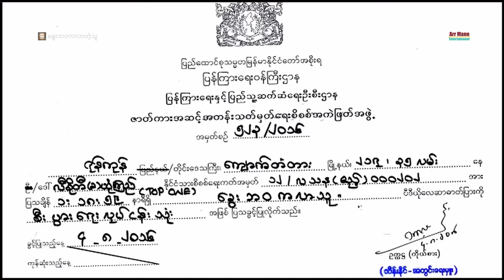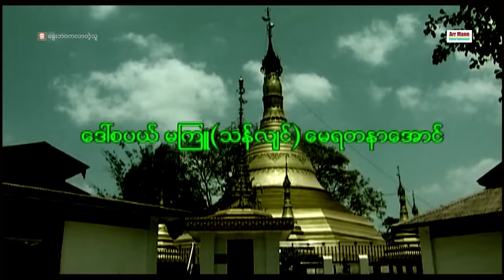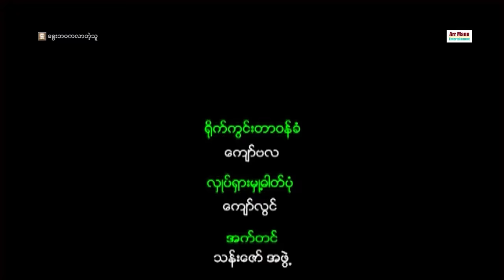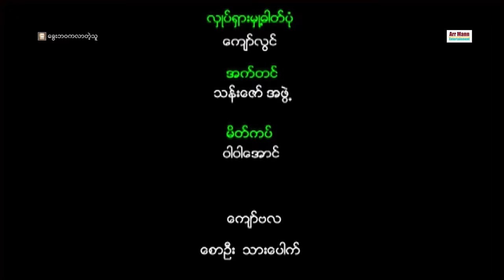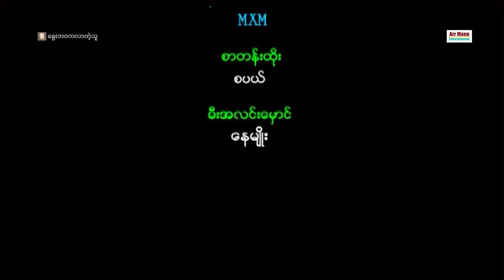ခွေးဘဝကလာတဲ့သူ ၊ မြန်မာဇာတ်ကား ၊ Myanmar Movie ၊ Arr Mann Entertainment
Unicode
ခွေးဘဝကလာတဲ့သူ (ပညာပေးဇာတ်ကား)
ဇာတ်ညွှန်း- နေဒေါင်း
ဇာတ်လမ်းနှင့်ဒါရိုက်တာ- မဟာ
သရုပ်ဆောင်- အာကာမြင့်အောင် ၊ ဒေါ်မူယာ ၊ အိထွေး ၊ ဦးကျော်မြင့် ၊ ကျော်ဗလ ၊ မာန် ၊ ဒိုက် ၊ သုံးဆယ် ။
မြန်မာဇာတ်ကားများကြိုက်နှစ်သက်သော ပရိသတ်များအတွက်
စေတနာထားကာ ရုပ်သံအထူးကြည်လင်သော
4K ULTRA HD-resolution ဖြင့်ပထမဆုံး ထုတ်လွင့်သော

ဇာတ်လမ်းများကိုကြည့်ရှုသောအချိန်တွင် VPN ကိုအသုံးပြုပြီးကြည့်ပေး‌ဖို့ မေတ္တာရပ်ခံပါတယ်။

မြန်မာဇာတ်ကားသစ်များ 2021

Zawgyi
ေခြးဘဝကလာတဲ့သူ (ပညာေပးဇာတ္ကား)
ဇာတ္ညႊန္း- ေနေဒါင္း
ဇာတ္လမ္းႏွင့္ဒါရိုက္တာ- မဟာ
သ႐ုပ္ေဆာင္- အာကာျမင့္ေအာင္ ၊ ေဒၚမူယာ ၊ အိေထြး ၊ ဦးေက်ာ္ျမင့္ ၊ ေက်ာ္ဗလ ၊ မာန္ ၊ ဒိုက္ ၊ သုံးဆယ္ ။
ျမန္မာဇာတ္ကားမ်ားႀကိဳက္ႏွစ္သက္ေသာ ပရိသတ္မ်ားအတြက္
ေစတနာထားကာ ႐ုပ္သံအထူးၾကည္လင္ေသာ
4K ULTRA HD-resolution ျဖင့္ပထမဆုံး ထုတ္လြင့္ေသာ

ဇာတ္လမ္းမ်ားကိုၾကည့္ရႈေသာအခ်ိန္တြင္ VPN ကိုအသုံးျပဳၿပီးၾကည့္ေပး‌ဖို႔ ေမတၱာရပ္ခံပါတယ္။

ျမန္မာဇာတ္ကားသစ္မ်ား 2021